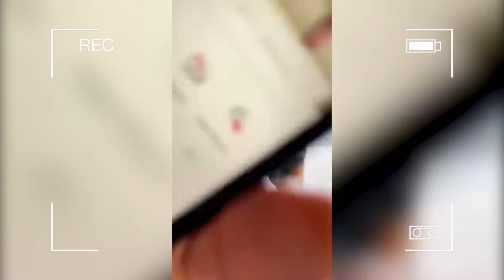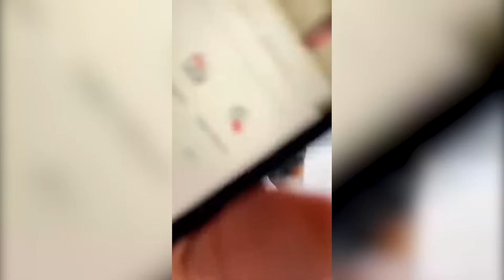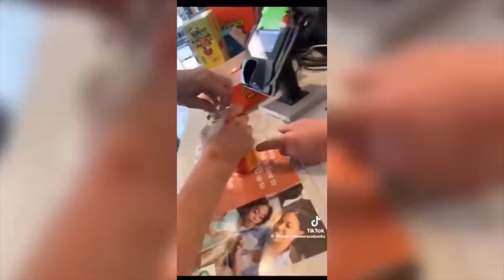33 Minutes of KARENS Messing With the Wrong People